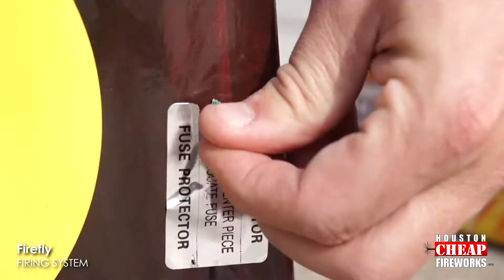Firefly Firing System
Firefly Firing System is an advanced Fire Control system for managing your fireworks display from your cell phone.